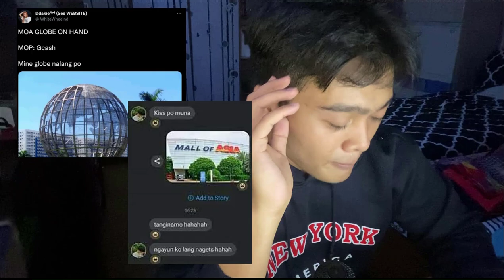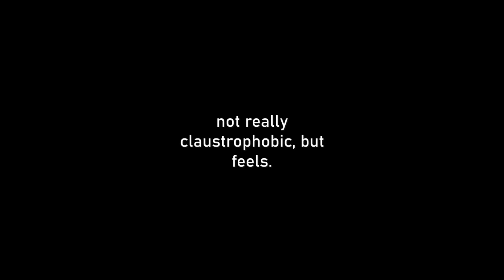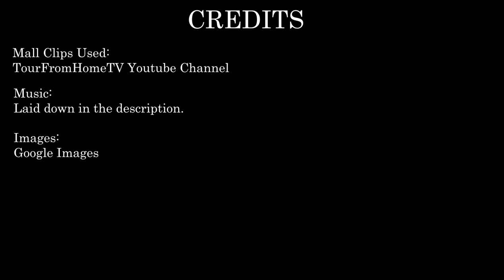The Biggest Problem.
Important discussion.

MY INSTAGRAM (@) ► neocantoen
MY TWITTER (@) ► TBA

Under Subsection 187.1 of the Intellectual Property Code of the Philippines the reproduction of a published work shall be permitted without the owner's authorization given that the reproduction was made for research purposes. The permission granted here shall not extend to:A work of architecture in the form of building or other construction, An entire or a substantial part of a book or of a musical work, A compilation of data and other materials, A computed program except those stated in Section 189, Any reproduction that would exploit the work